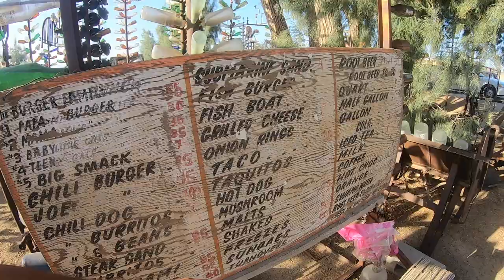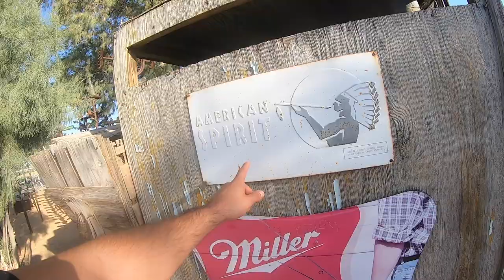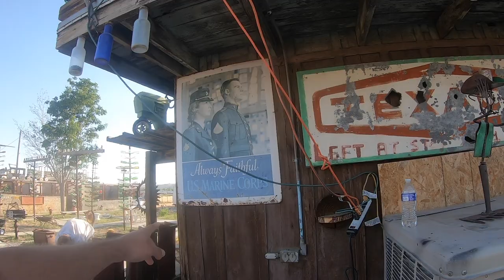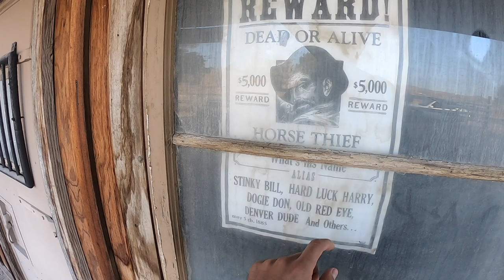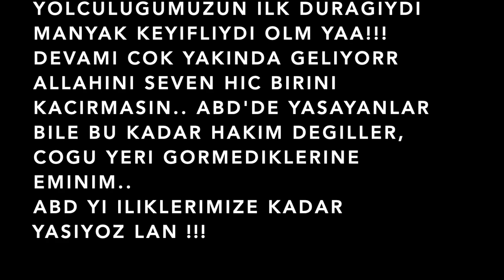Eski Amerikan Kovboy Kasabaları - Tarihi Yol Route 66 | Amerika Turu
Degerli hanımlar (beyler) tekrar soyluyorum benim bu gezdigim yerleri Amerikalılar da bilmez at gibi gezdik valla, en zevkliside sizle paylaşıp o guzel yorumlarızı alması oluyor cunku siz Adamlar Ordususunuz.

Benim diger videolar (yapıştır gelsin)